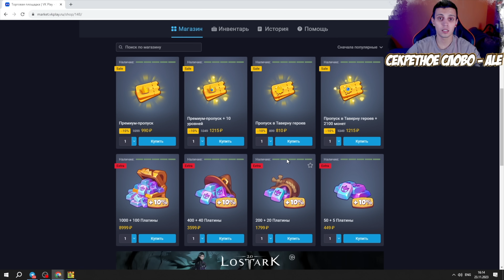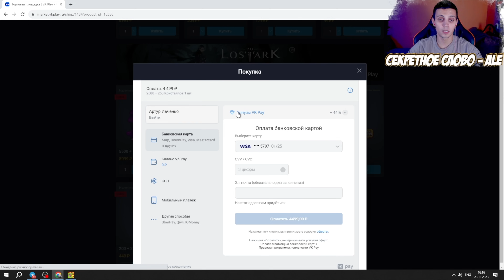RUSH ROYALE | СНАЙПЕР - ИДЕАЛЬНАЯ ПЕШКА ДЛЯ МОНАХА | РАЗРУШЕНИЕ БРОНИ И ЗАМЕДЛЕНИЕ | ALEPPO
RUSH ROYALE .

👉Вводи моё Секретное слово - ALE - Ссылка на игровой магазин -